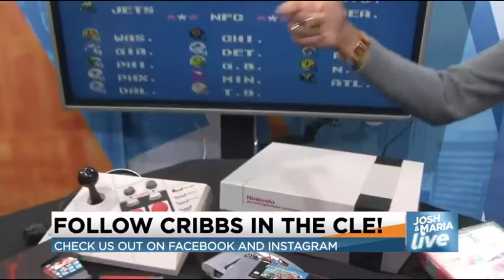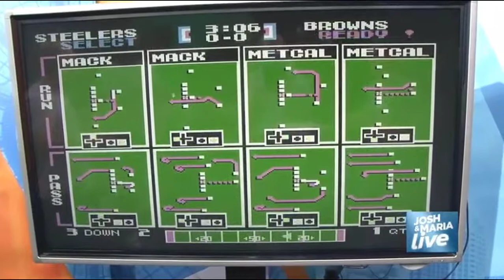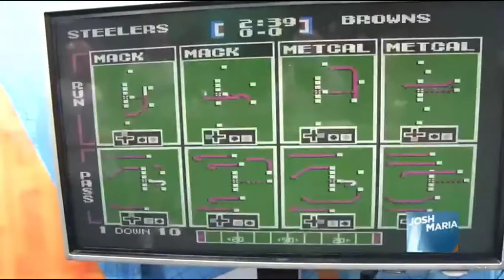Cleveland Gaming Classic LIVE on air with Josh Cribbs and Maria on Cribbs in the CLE!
November 8, 2019 - Cleveland Gaming Classic joins Channel 19 News on the Cribbs in the CLE show to talk about the Cleveland Gaming Classic 2019!